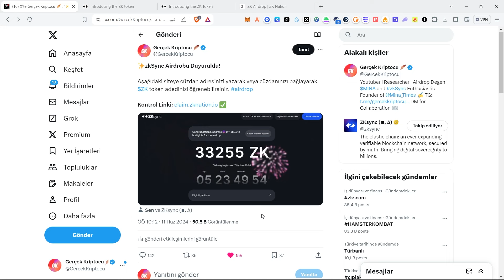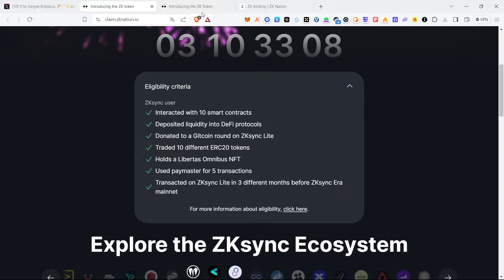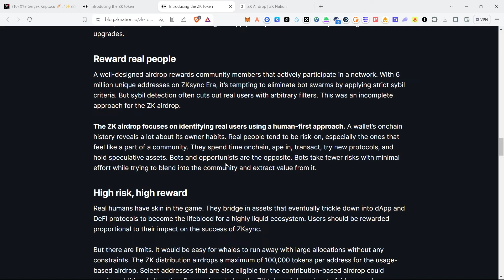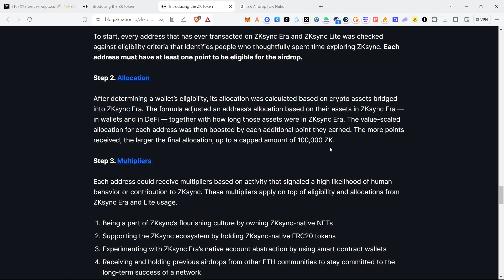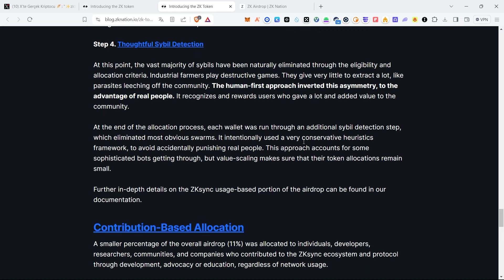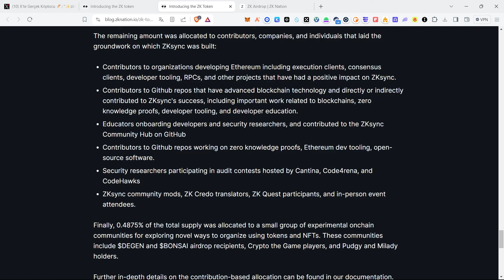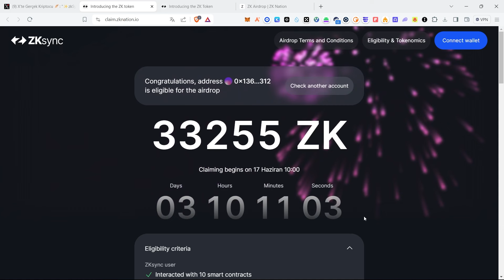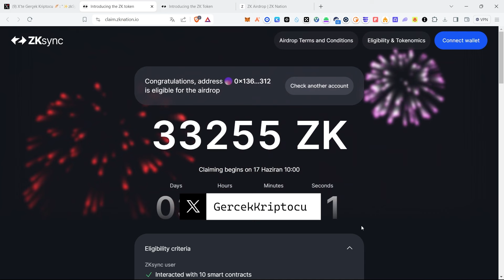zkSync Airdrobu Duyuruldu! Kriterler, FUDlar ve Fiyat Tahminim! | ZK Airdrop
Herkese merhaba! Bu videomuzda yıllardır beklediğimiz $ZK airdrobu hakkında konuştum. Kriterler, çarpanlardan, yaşanan tarihi fuddan, tahmini fiyat hareketinden ve kendi düşüncelerimden bahsettim. Tüm detaylar videoda İyi Seyirler!